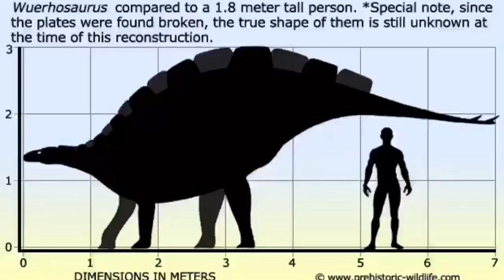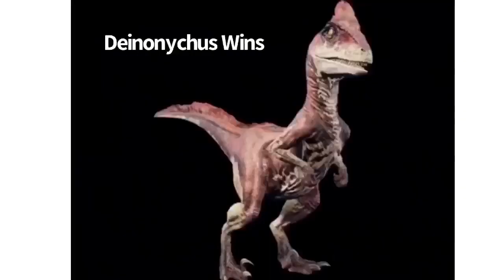JWE 2 Dinosaur Face Off 3 Deinonychus vs Wuerhosaurus